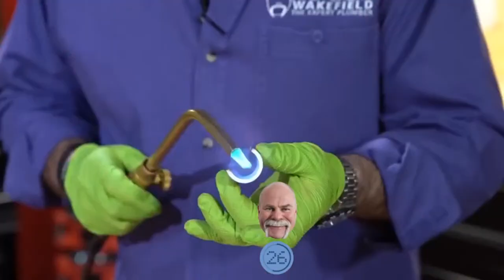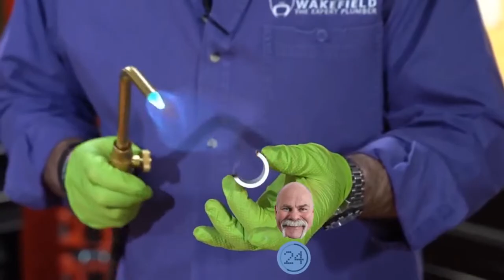Plumbing 101: The Essential Plumbing Tools Every Plumber Needs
Are you ready to get into the plumbing game? From drain cleaners and general pipe cleaners to sewer machines and more. Get ready to learn what it takes to become a successful plumber with Plumbing 101: The Essential Plumbing Tools Every Beginner Needs!

🔴 Links:
My Recommended Plumbing Study Guide